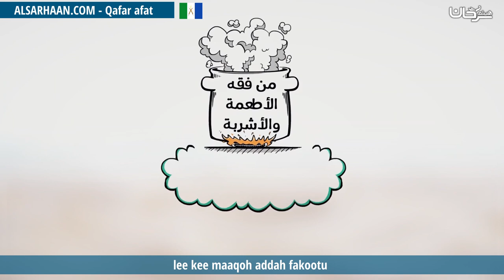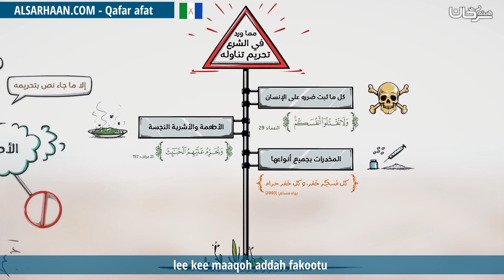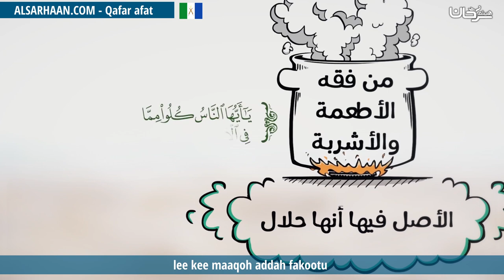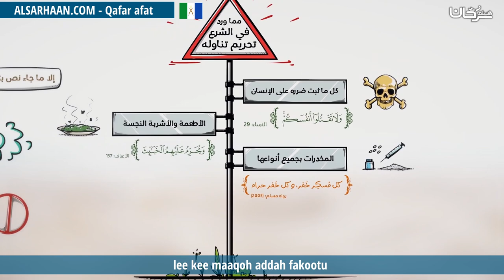lee kee maaqoh addah fakootu - من فقه الأطعمة والاشربة